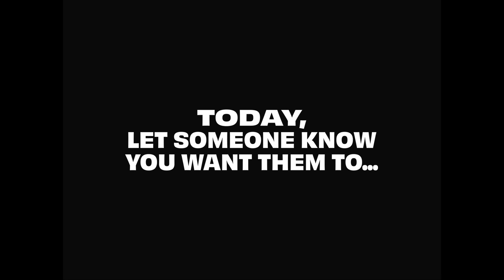STAY - Sally's Story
“Feeling suicidal can happen to anybody.”

Sally saw herself as a failure. She felt like a disappointment to everyone around her. And she struggled to see a way out.

But her decision to hang in there for one more day saved her life.

At CALM, we believe there’s always hope, always a reason for living. That’s why we’re sharing stories like Sally's.

Things can change, no matter how shit you’re feeling right now. With the right help, things can get better. If you’re struggling, we’re here to help you find a way forward.

If you ever feel like things are getting too much, CALM are here every day. No matter what.